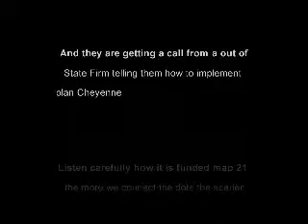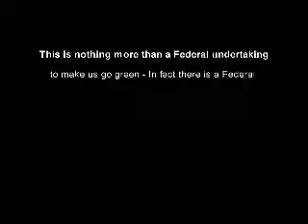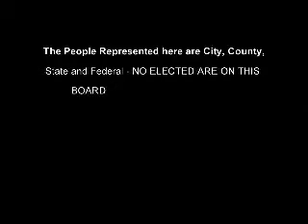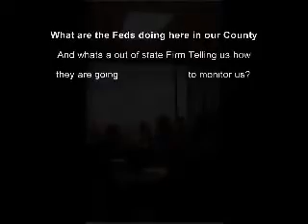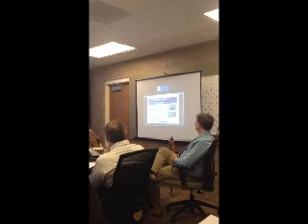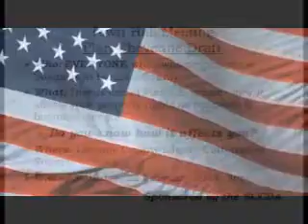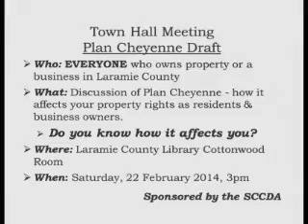Cheyenne, WY UPDATED NO Elected Officials were not in this meeting. 2-19-14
It was city, County, State, and what are the Feds doing also in our County???  Here in Cheyenne, WY - Look at this video that was taken on the inside!! Why was the public not told about this!!  Clarion is in Cheyenne, WY - Fort Collins, CO. - Why is Clarion from Wisconsin doing this presentation???

It looks like they are trying to create another government to over throw Elected Officials

Plan Cheyenne Presentation- Cheyenne, WY 2-8-14 - Stacy Lynne talks what is in store for Cheyenne, WY